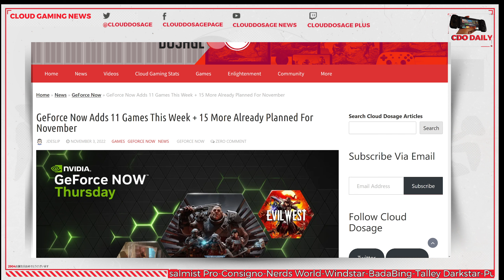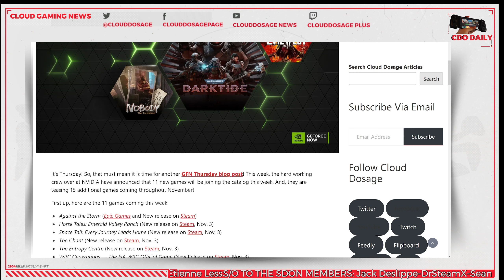Geforce Now highlights 11 of the 26 games planned for November